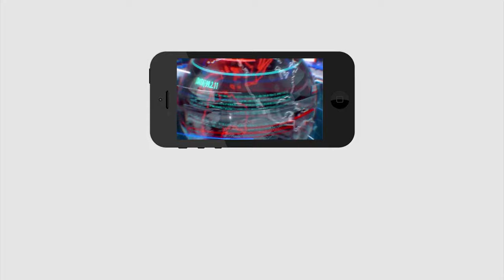30 days vs 30 U Turns | 30 రోజుల్లో 30 యుటర్న్స్ ...